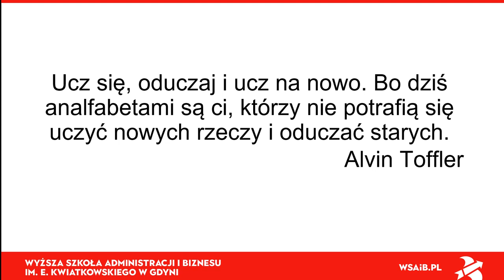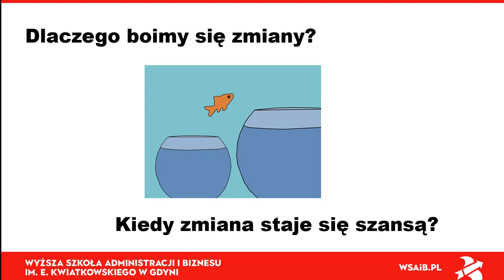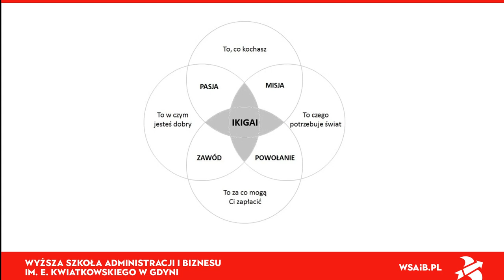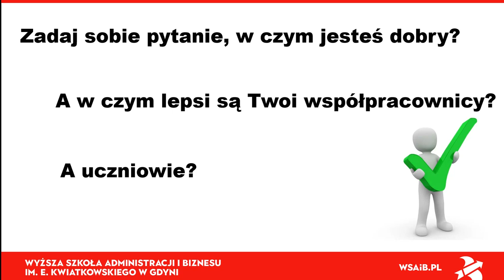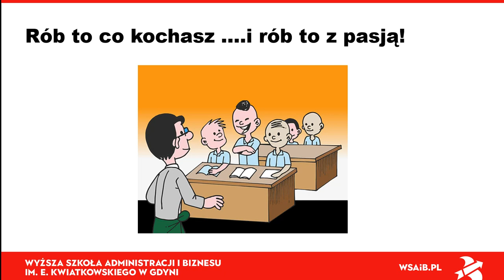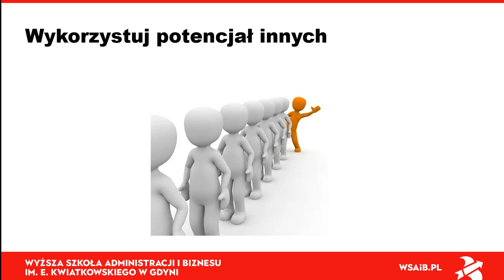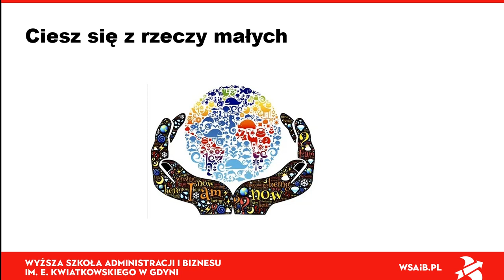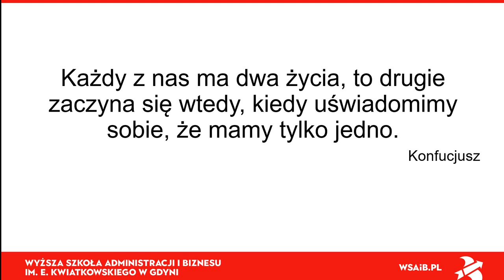Nowoczesna edukacja - jak polubić zmiany i je skutecznie wprowadzać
Anna Kunicka, Trener Biznesu, Wykładowca WSAiB

Wprowadzanie zmian, wynikających z potrzeb wewnętrznych lub stanowiących realizację aktualizowanych przepisów prawnych, to jeden z elementów pracy dyrektora placówki oświatowej. Przygotowanie i wdrożenie tego procesu obejmuje nie tylko opracowanie nowych standardów ale także przełamanie naturalnego oporu przed nowym i zachęcenie do dostrzeżenia szans, a nie tylko zagrożeń. Podczas wystąpienia przedstawione zostaną sposoby na zaplanowanie procesu, przygotowanie zespołu oraz skuteczne wdrożenie zmiany. Czy każdą zmianę należy polubić? Z pewnością nie, ale wiele musimy zaakceptować, bo zgodnie ze słowami Heraklita z Efezu jest ona jedyną stałą w życiu.